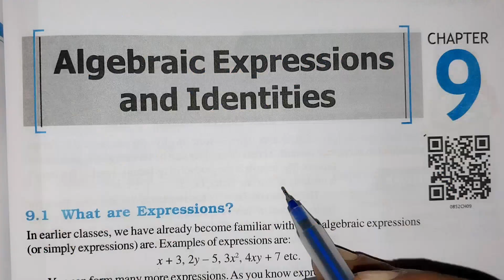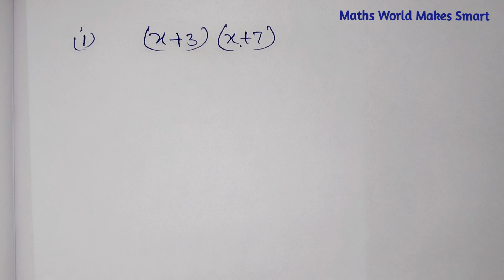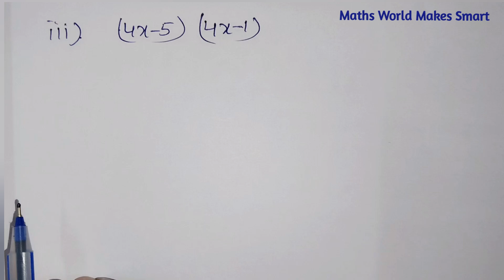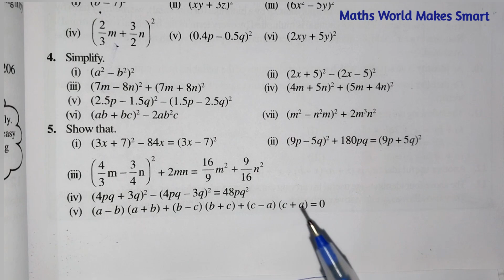8thClass,AP New Syllabus, Algebraic Expressions and Identities, Exercise 9.5, Q.No.2,3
8thClass,
Exercise 9.5,
Q.No.2,3